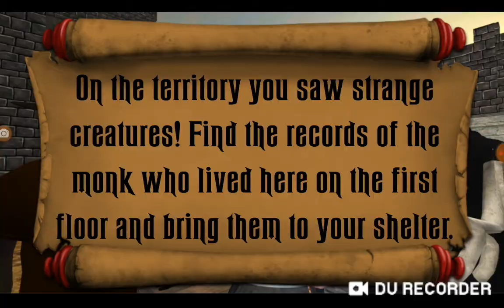Grim doctor and nun ecsape level 1 to 2